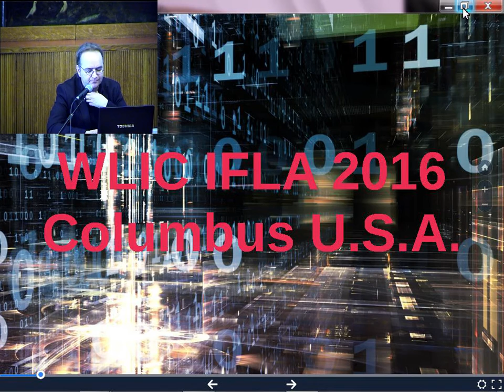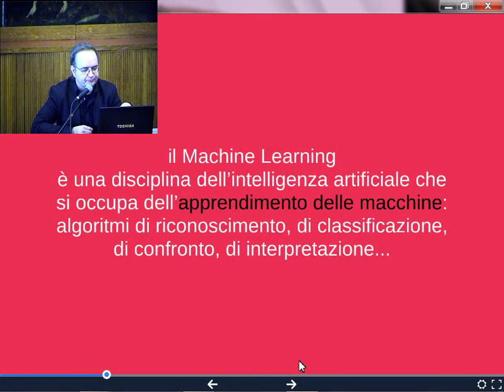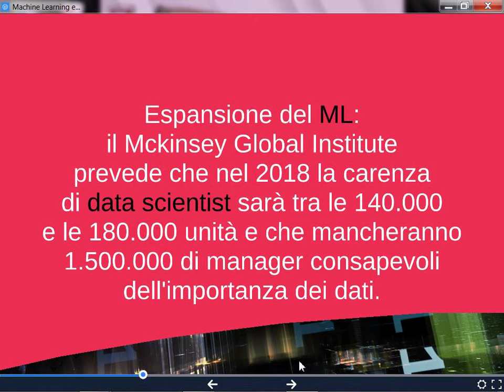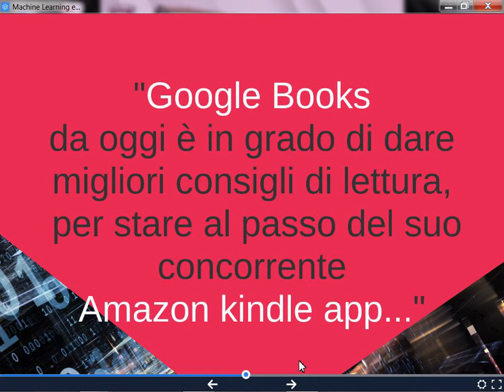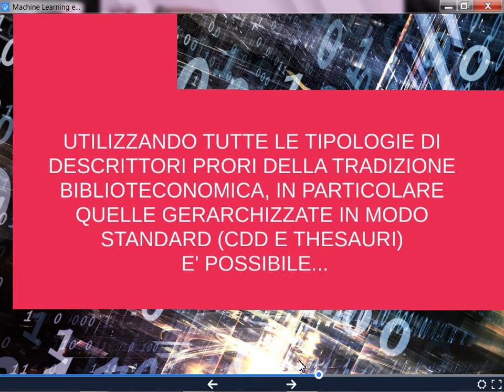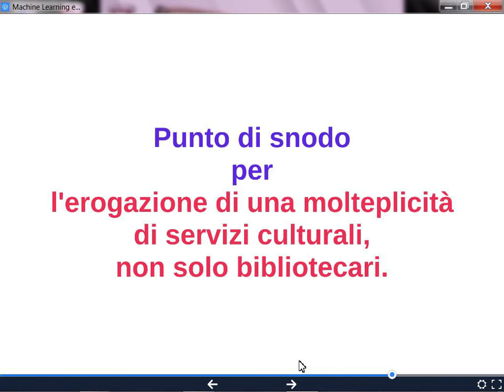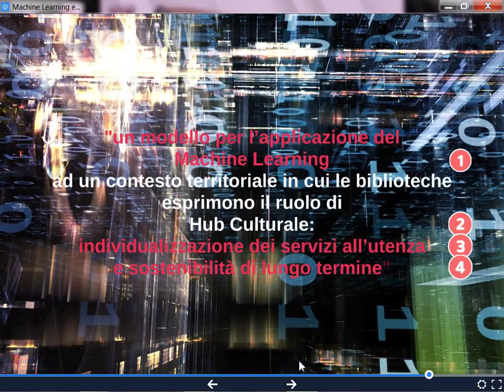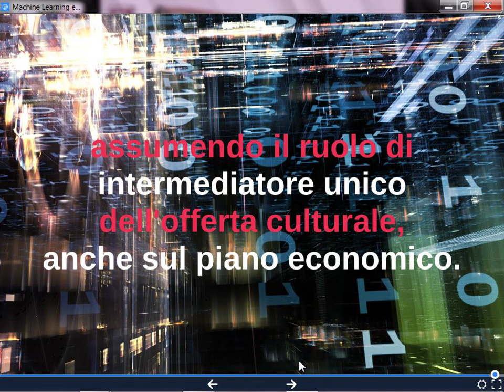Gabriele Nuttini. Machine Learning e Sistemi di Raccomandazione in biblioteca e in… biblioteconomia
Intervento di Gabriele Nuttini al convegno Open Data, Machine Learning e Biblioteche (Biblioteca Sormani di Milano, 7 novembre 2016)